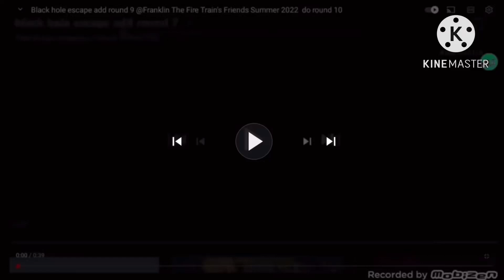Black Hole Escape Add Round 12 @TheMegaMinionDave1370 do add round 13